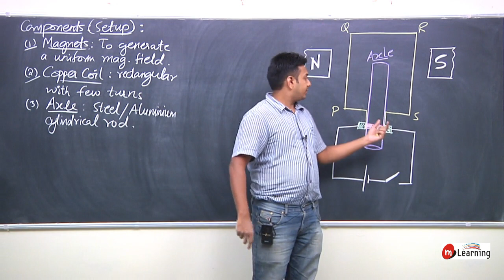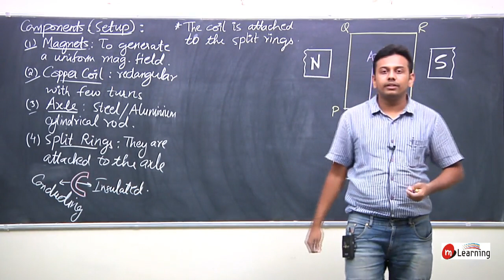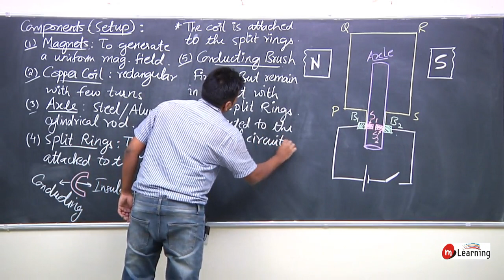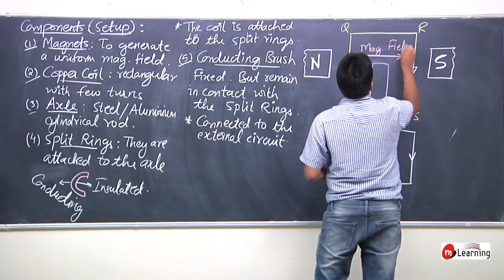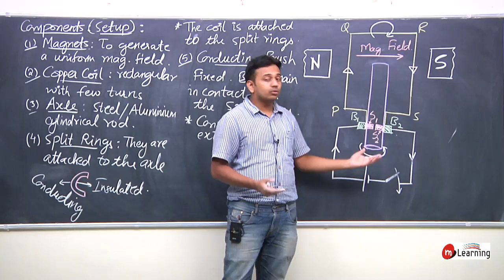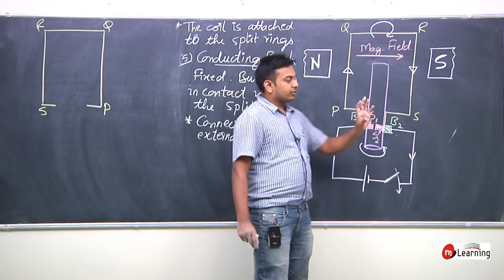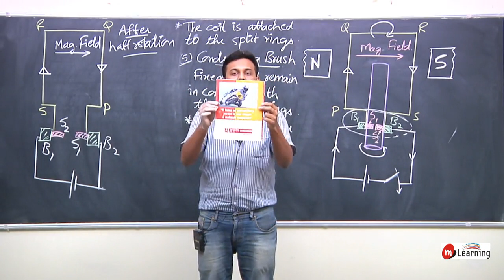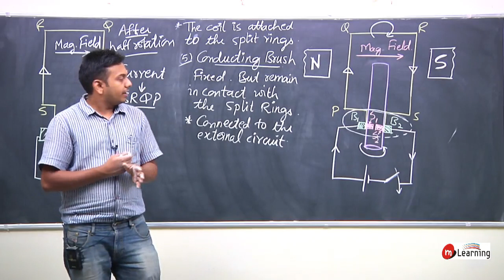Magnetic Effects of Electric Current for Class 10th - Lecture 09